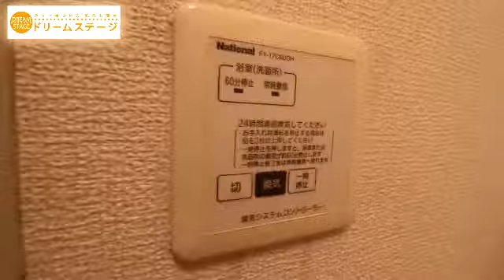【ファンテーヌ】をご紹介します。｜人気のカウンターキッチン☆彡駅チカ1LDK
西鉄・JRダブルアクセス可能な1LDK☆キッチンは人気なカウンターキッチンとなっております♪♪ウォシュレットや追い炊き機能などなど…設備も充実しておりますよ☆ちょっと贅沢な一人暮らしやカップルでのご入居にオススメです♪♪

解説付きのご紹介は姉妹チャンネル「Dream Stage Onlien Pro」でお楽しみ下さい。

Dream Stage Online Pro（夢のあるお部屋探し）